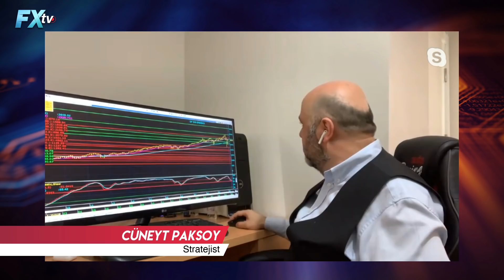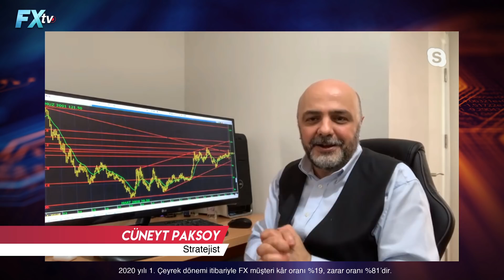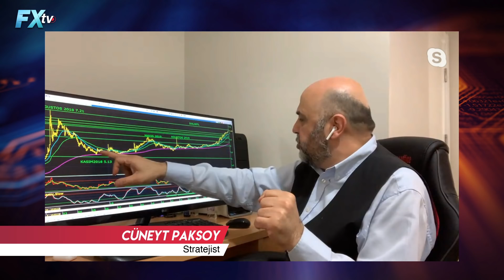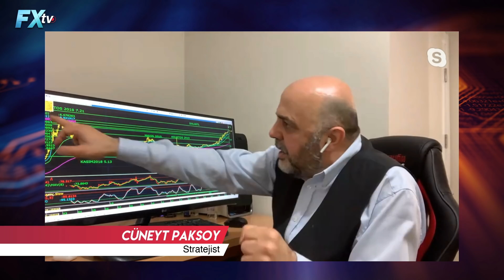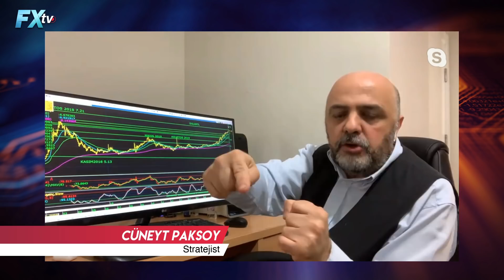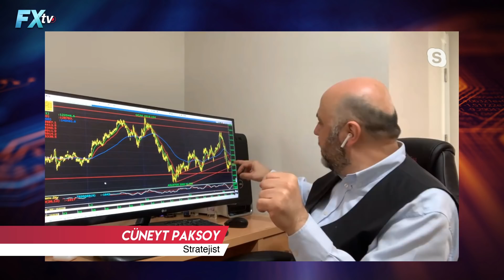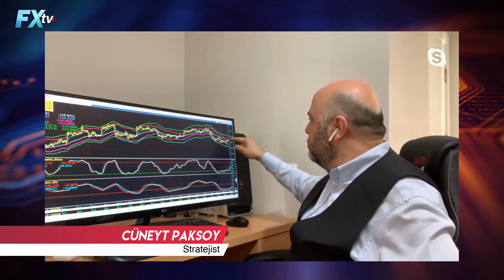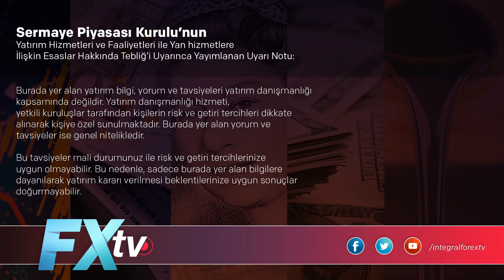Dolar endeksi ve tüm piyasalarda karar zamanı | Dr. Artunç Kocabalkan - Cüneyt Paksoy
İntegral Forex TV’de Dr. Artunç Kocabalkan’ın konuğu, her çarşamba olduğu gibi sektörün sevilen ismi Stratejist Cüneyt Paksoy oldu.

Öncelikli olarak Dolar Endeksi’ni değerlendiren Cüneyt Paksoy, hisse senetlerinden kopuk bir Dolar Endeksi oluğuna dikkat çekti. Paksoy, “Virüs grafikleri tepe yaptı mı? Tekrar eder mi? Kademeli açılışlar ne kadar devam eder? Bu kapanış dönemlerindeki ihracat, iç ekonomilerdeki daralma ve hasar ne boyutta olacak? Soruların cevapları bilinmediği için hali hazırda dolar endeksi bize ‘riskli bölgede kalarak temkinli olun’ diyor” dedi.  “Dolar Endeksi’ne dikkat!” diyen Paksoy, 100’ün üzerinde kalıp, 101,5-103’ler hatta 105’lere doğru gidiyorsa hedef 110. Bu bant çok onemli. Bunun bertaraf olması için endeksin aşağı gelip, trendin 98-93 bandına geri gelmesi gerek, bu herkesi rahatlatacaktır” diye konuştu. Nereye kadar gideceği sorusuna ise; “Teknik seviyeler ve stratejiler bize rehberlik edecek. Strateji oluşturmak gerek” dedi.

Dolar/TL grafiğini de değerlendiren Paksoy, “Daha önce Güney Afrika Randı, Meksika Pezosu gibi gelişen ülke para birimleri doların güçlü seyirini ciddi fiyatladılar, yeni tepeler gördüler.  Fakat biz içeride alınan regülasyonlar ve önlemler neticesinde 7 lira ve 7 liranın altında trade etme imkanı bulduk. Ama biz de diğer gelişen ülke para birimlerinde olduğu gibi baskı altında olmamız sebebiyle 7 liranın yukarı yönlü kırılması ve teknik alışların da devreye girmesiyle şu an 7.10’nun altına inmediği her ortamda 7.21’I deneme ihtimali var” dedi. Piyasaların, fon girişi beklediğini de belirten Paksoy, “Fon girişi olursa geri gelmeler mümkün. Eğer ki 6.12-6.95 seviyelerini konuşursak normalleşmeden bahsedebiliriz. Yarınki açılış ve devamı da çok önemli” diye konuştu.

Brent Petrolü yukarı çekmek için çok çaba sarf edildiğini söyleyen Paksoy, “Ama arz talep döngüsü normalleşmedikçe her şey tepki olarak kalır. Öncellikli olarak Brent Petrol’de 40 dolardaki ‘gap’ın kapanmasını bekleyeceğiz. İstedikleri şu; yatay bandın 20-40 dolar olması. Onu başardıkları an, petrol fiyatlamasının haziran kontratlarındaki ya da farklı kontratlardaki ek baskısını engellerler” dedi.

Cüneyt Paksoy, hazırladığı S&P, Altın ve Bankacılık Endeksi grafikleri üzerinden değerlendirmelerde bulundu.

Artunç Kocabalkan’ın ve Cüneyt Paksoy’un, Dolar Endeksi, Dolar/TL, Altın, Petrol, S&P ve Borsa İstanbul’a ilişkin teknik grafikleri üzerinden yaptıkları ayrıntılı analizleri bu videomuzda izleyebilir, sorularınızı ve yorumlarınızı videonun altına yazabilirsiniz.

Tuncay Turşucu, Dr. Artunç Kocabalkan, Cüneyt Paksoy, Atilla Yeşilada, Murat Sağman ve tüm ekibimiz sizler için piyasaları yorumluyor.

atilla yeşilada,artunç kocabalkan,cüneyt paksoy,murat sağman,tuncay turşucu,integral forextv,dolar tl yorum,dolar tl analizi,dolar tl teknik analiz,altın teknik analiz,altın teknik,altın teknik analiz nasıl yapılır,petrol fiyatları,petrol fiyatı neden düşüyor,berat albayrak